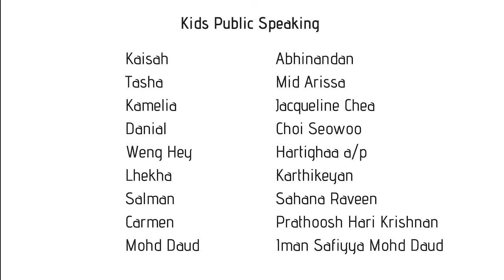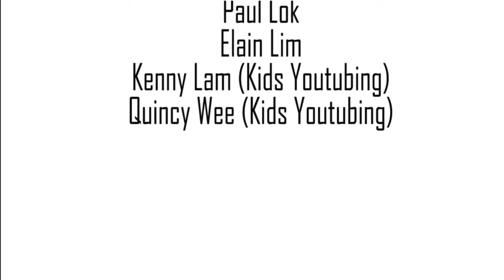Brand Ambassador Program at Zoo Negara - Johan Speaking Academy